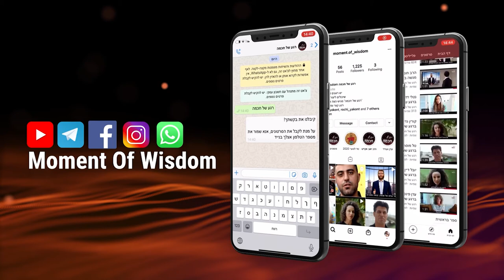Lorsqu'on voit la lumière à l'intérieur de l'obscurité, on amène la délivrance